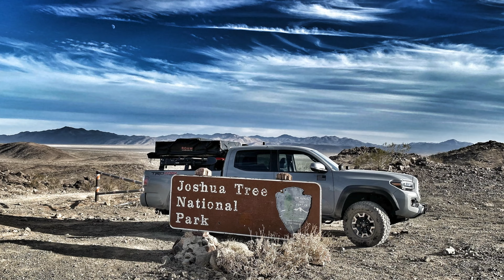Celebrating 2 years of overlanding adventures. Includes deleted scenes and outtakes! 4K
This video celebrates the 2 year anniversary of the @advfamily  YouTube Channel. This video includes scenes from some of our memorable trips along with tags to their corresponding YouTube videos. It shows the progression of the Chief Taco over that time from a stock TRD OffRoad Tacoma to it's now well modified condition. If you watch to the end you will also see some deleted scenes, outtakes and some of my favorite pictures. Thanks again for watching and supporting our channel.

Alpha II Roof Top Tent

Complete skid plate set including the differential along with mid height bed rack.

Roof top Tent and Awning

TRD grill with Raptor lights